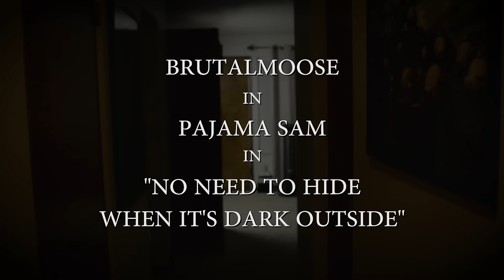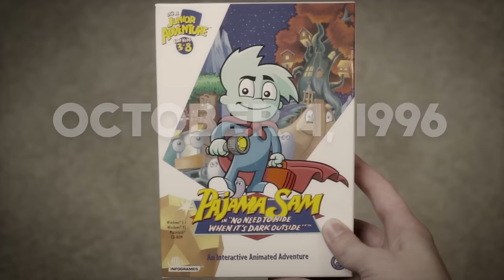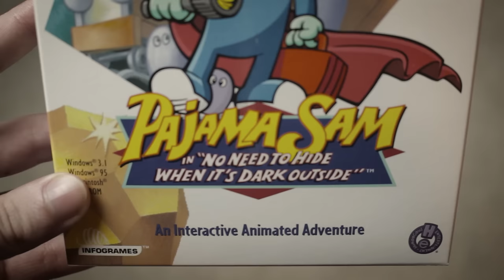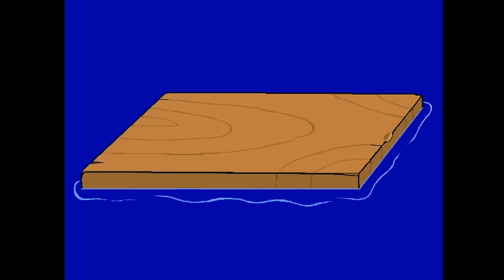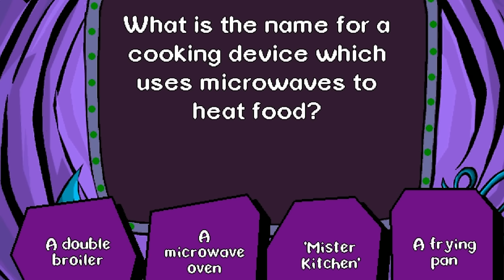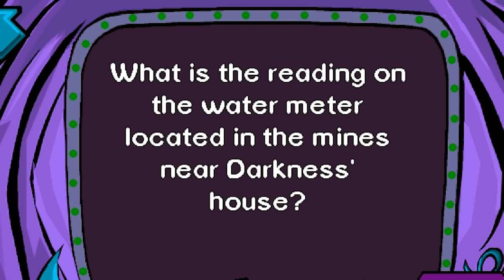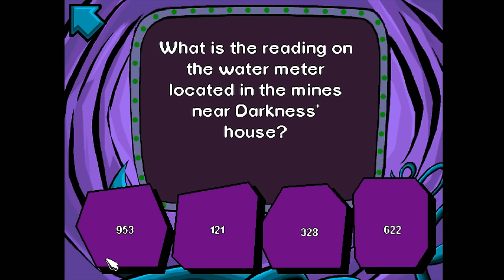Pajama Sam In: No Need to Hide When It's Dark Outside - brutalmoose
Ian helps Pajama Sam learn that there's no need to hide when it's dark outside. Also, playing with strangers is cool.